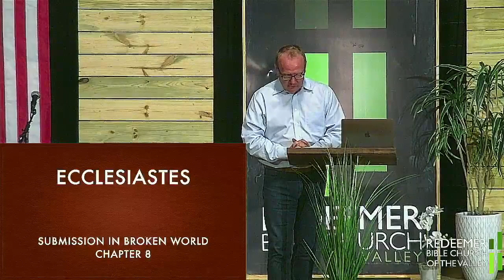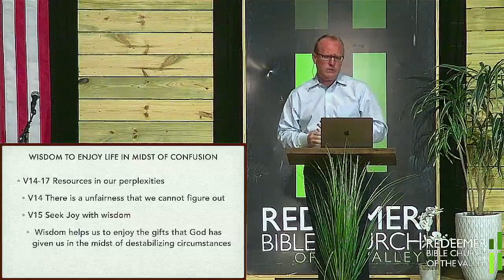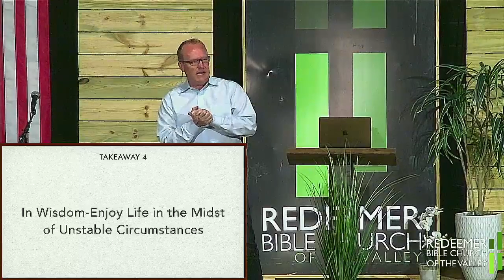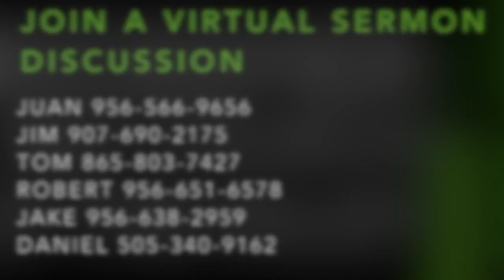Submission In A Broken World (Ecclesiastes 8) - Santiago Curling